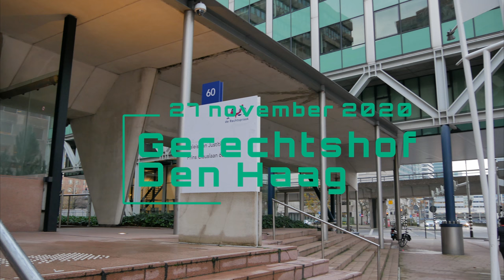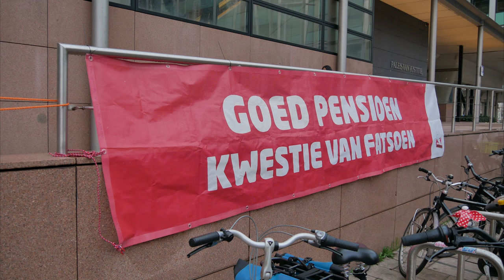Pensioenactivisten voor Gerechtshof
Als ondersteuning voor de bodemprocedure (rechtszaak waarbij alle aspecten worden bekeken en de uitspaak is, afgezien van een hoger beroep, definitief.), waren actievoerders voor het gerechtsgebouw in Den Haag aanwezig. Stichting Pensioenbehoud en KBO-Brabant daagden de Staat. Volgens eisers is de Nederlandse pensioenwetgeving op onderdelen in strijd is met Europese regels. De Staat bestrijdt de zienswijze van beide organisaties. De zitting was via een livestream te volgen.
Voor het gebouw sprak 'De Sjaak' enkele worden tot de demonstranten.